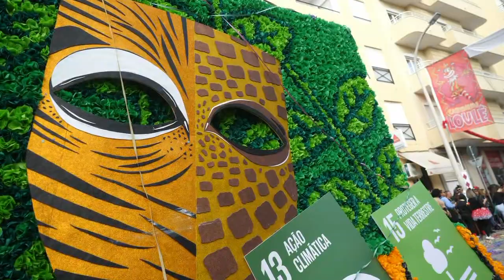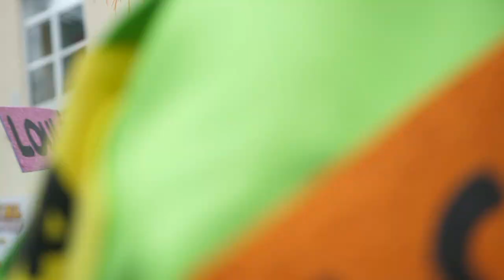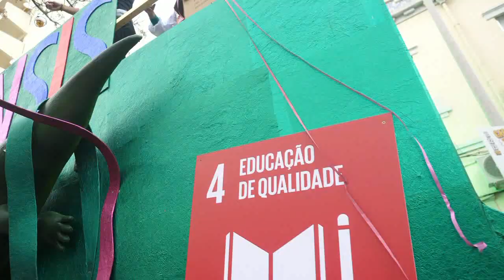CARNAVAL LOULÉ 2024